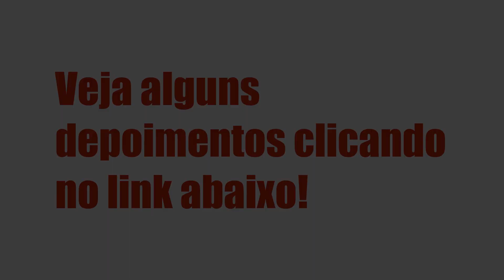O AÇO E AS ESTRUTURAS METÁLICAS NA CONSTRUÇÃO CIVIL - MATERIAIS, SISTEMAS E CONCEITOS - ARQ. IVAN MA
O Aço e as Estruturas Metálicas na Construção Civil - Materiais, Sistemas e Conceitos - Arq. Ivan Martins, Vale a Pena?

Um pouco sobre (informações do produtor):

Índice
00:01 Introdução
00:05 O Aço e as Estruturas Metálicas na Construção Civil - Materiais, Sistemas e Conceitos

Vantagens:

-Pagamento Seguro
-Acesso Imediato
-Várias Formas de Pagamento
-100% Online